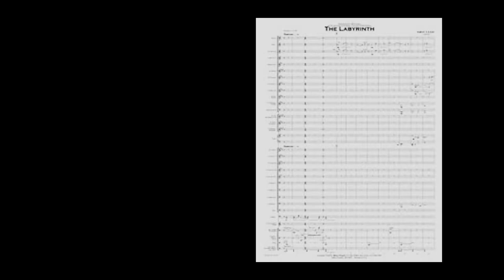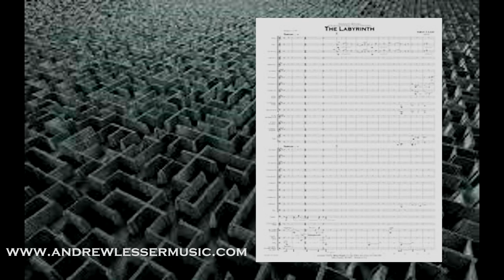The Labyrinth for Concert Band | Composed by Andrew Lesser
The Labyrinth is a highly programmatic work centering on the experience of a central character as he/she takes a physical, mental, or spiritual  journey. The Labyrinth is a Grade 5 concert band piece lasting approximately 13 minutes. This performance was recorded by the Rutgers University Wind Ensemble.

The Labyrinth is available through Musica Propria Publications